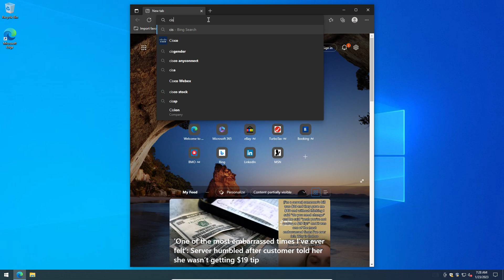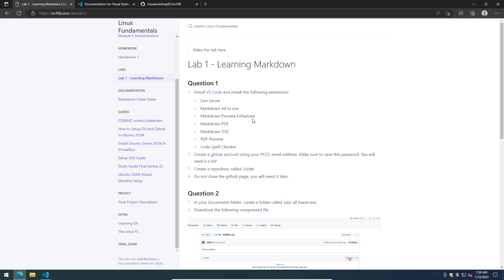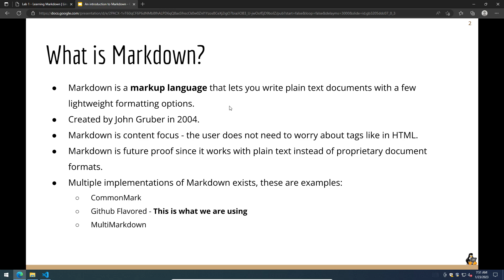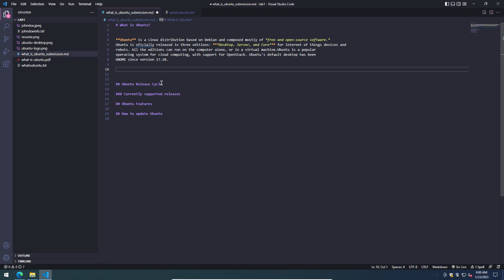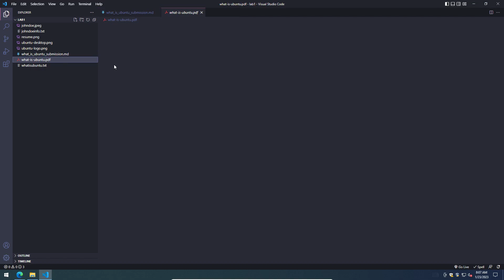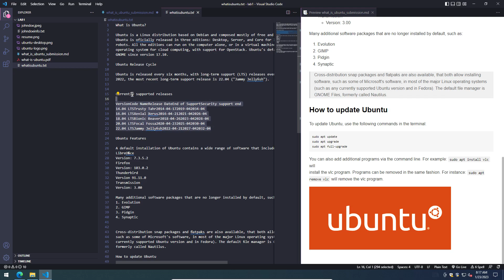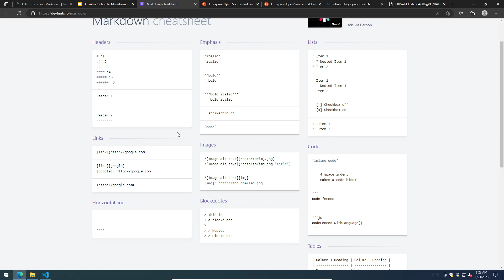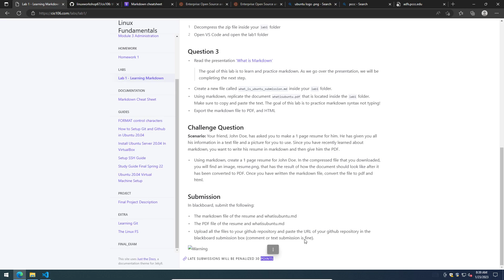Lab 1 - Learning Markdown - Long Version